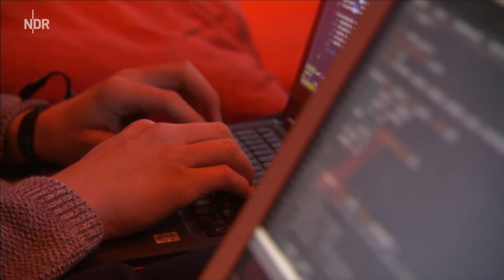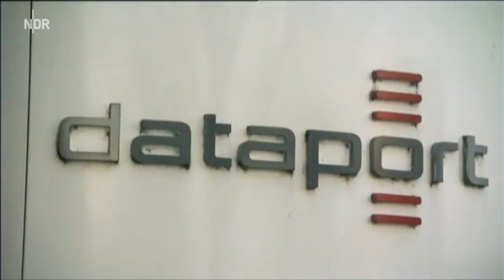ARD - 33c3 eröffnet - Der Chaos Computer Club tagt im CCH - 27.12.2016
12.000 Informatiker, Computer-Fans und Netz-Datenschützer treffen sich in Hamburg zum Kongress des Chaos Computer Clubs. Dabei geht es in erster Linie um das Thema Hacking.